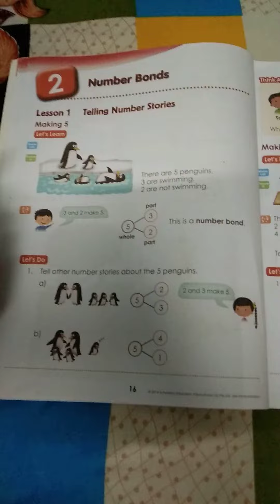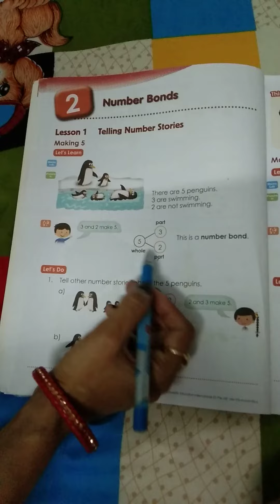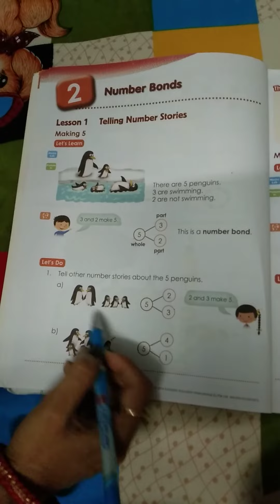Number bond - making of 5